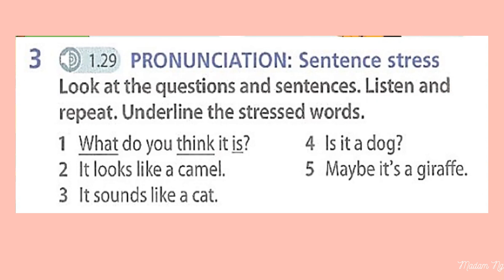English Plus 1 Year 5 I Unit 3 Exercise 3 page 32